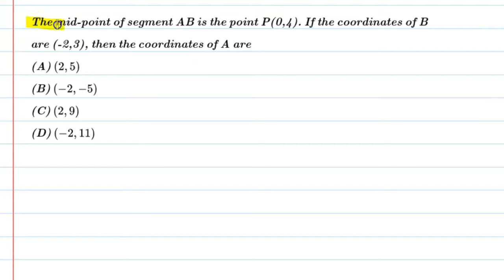The mid-point of segment AB is the point P(0,4).If the coordinates of B are (-2,3),coordinates of A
Dear Students in this video we are going to cover following question.

The mid-point of segment AB is the point P(0,4). If the coordinates of B are (-2,3), then the coordinates of A are

for one to one interaction you may join me on my instagram handle.